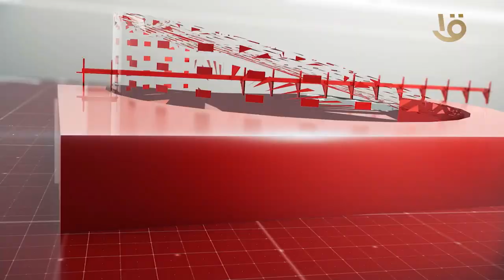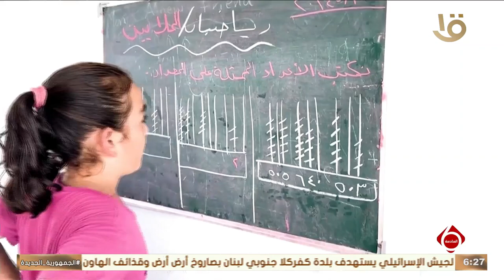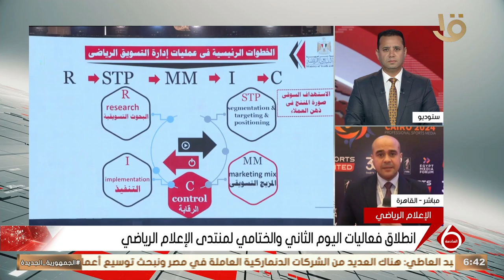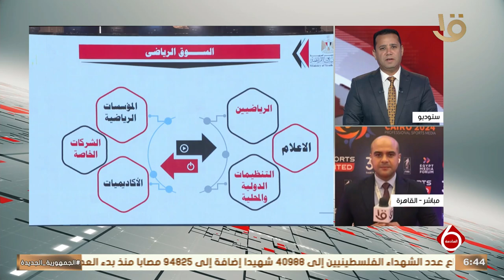نشرة السادسة | أهم الأخبار السياسية والاقتصادية محليا وعالميا.. 9-9-2024